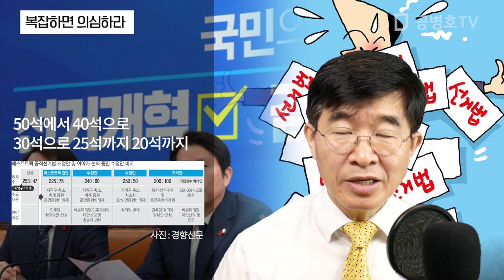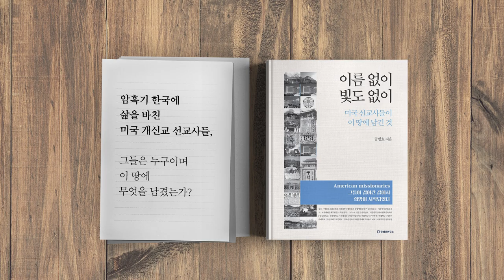복잡하면 의심하라 [공병호TV]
복잡하면 의심하라

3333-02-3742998 카카오은행 (예금주 : 공병호) / (텔레뱅킹 : 090 & 은행코드 : 90)

참고자료
1. 백원우 “감찰 중단 아니다…유재수 동의 없어 더 이상 진행 못 해”, 조지원, 조선일보, 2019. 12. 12

2. 김경수·윤건영, 백원우에 전화…드러나는 ‘감찰무마’ 윤곽, 황춘화 배지현 강희철, 한겨레, 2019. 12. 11